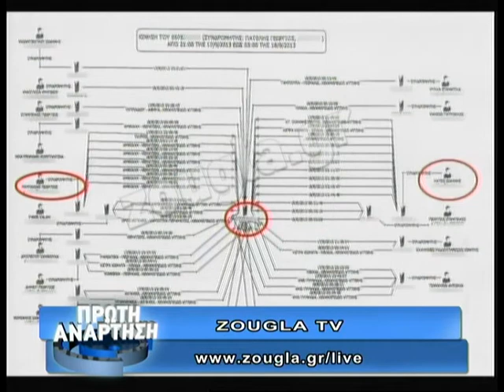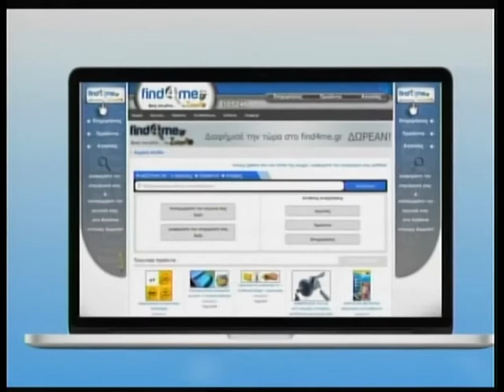01.10.2013 «Πρώτη Ανάρτηση» στην ΖouglaTv